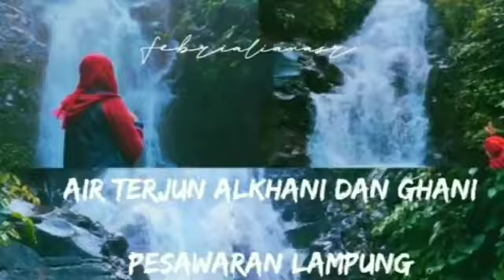Pesona Pesawaran Lampung || air terjun Alkhani dan Ghani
sabrek